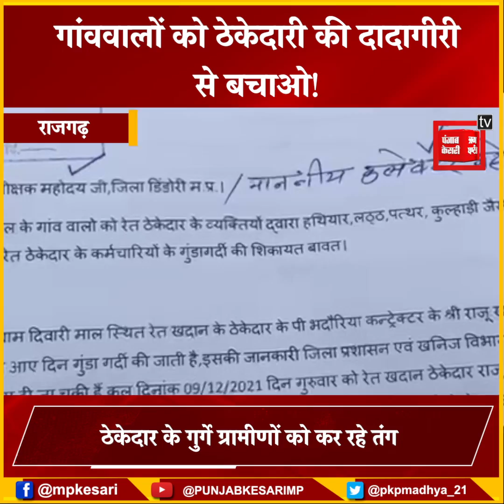ठेकेदार की गुंडागर्दी से परेशान गांववाले पहुंचे SP से मिलने, कहा-लाठी और कुल्हाड़ी लेकर आए थे हमला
रेत ठेकेदार की गुंडागर्दी से ग्रामीण परेशान

ठेकेदार के गुर्गे ग्रामीणों को कर रहे तंग

एसपी और कलेक्टर से मिलने पहुंचे गांववाले

लाठी, कुल्हाड़ी लेकर पहुंचे ग्रामीण